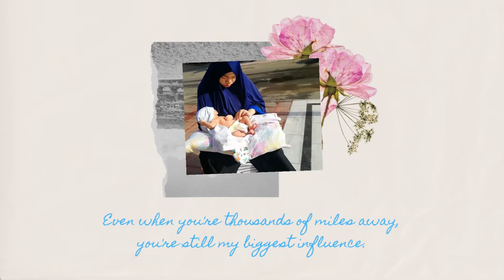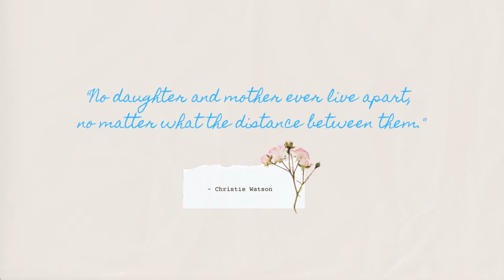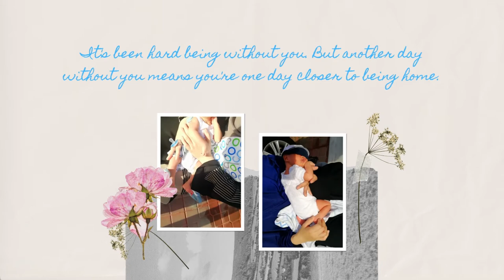Most requested of her Mama | THROWBACK PICS!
Finally, I made it effortless.!